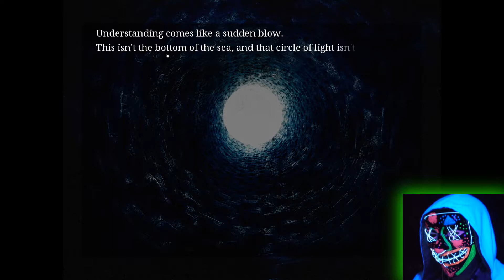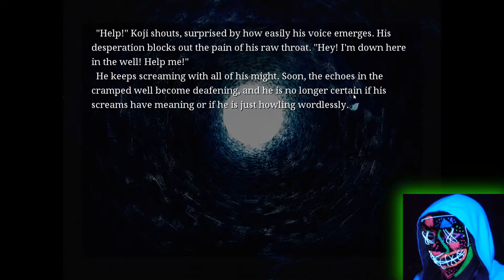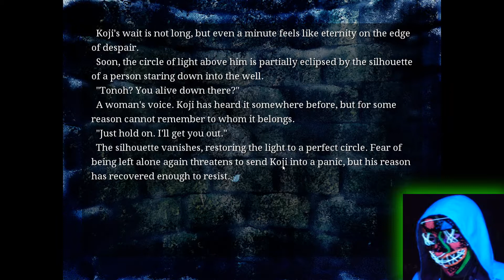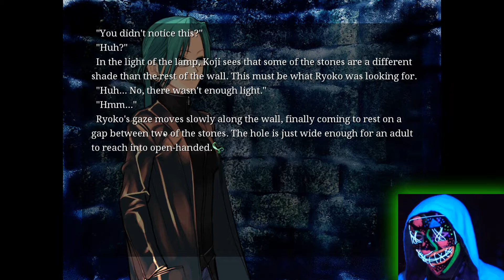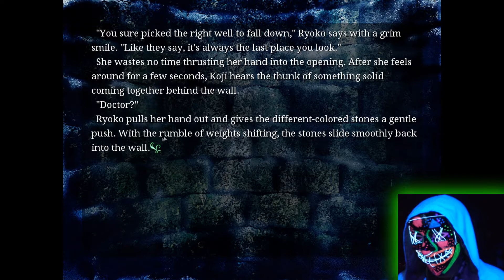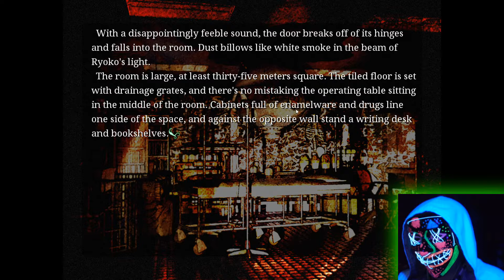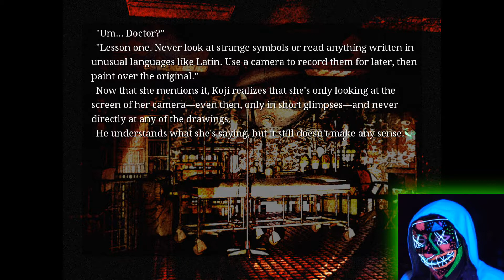The Song of Saya (Remastered) - Ep 14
Outro: Ivan B - Sweaters (Non-Copyrighted Gaming Music)